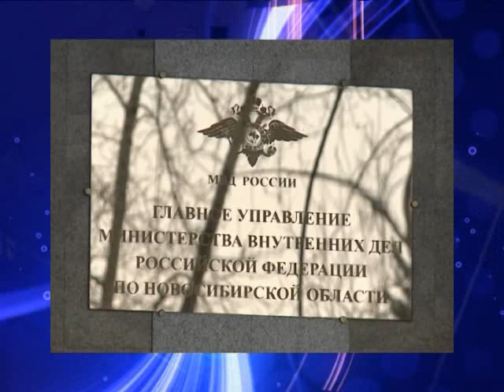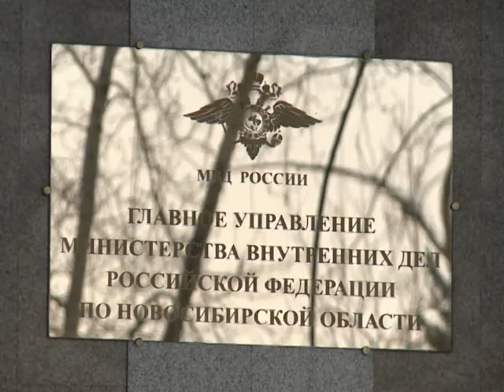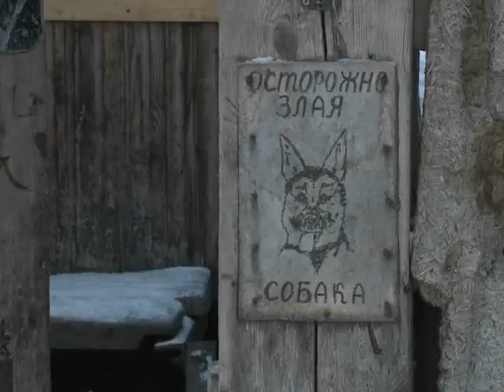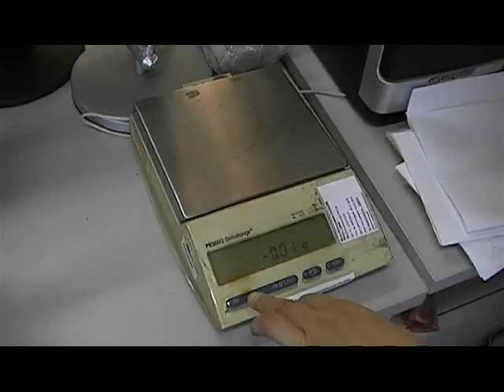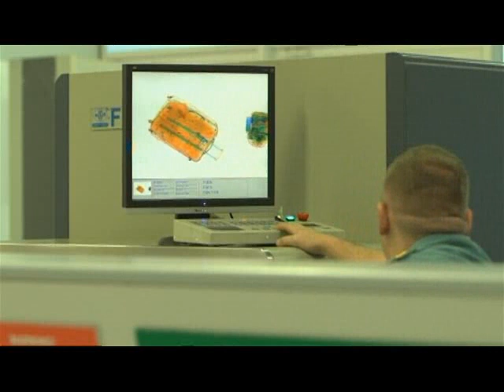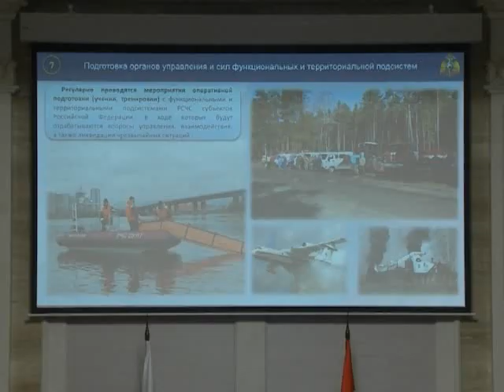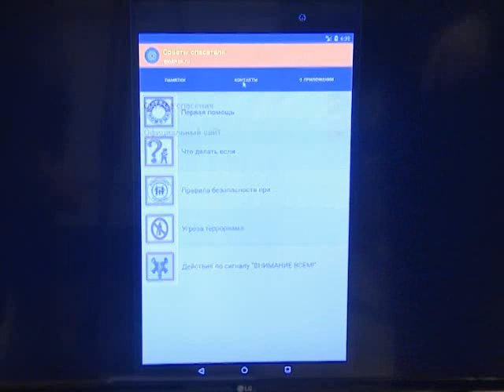Программа без опасности // Эфир 19.01.19